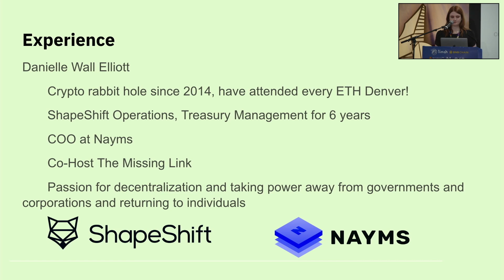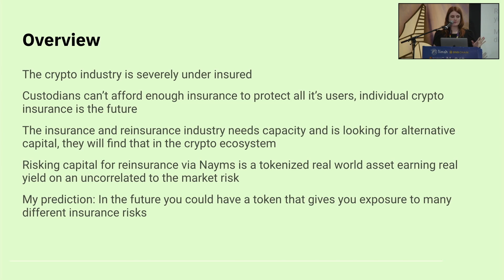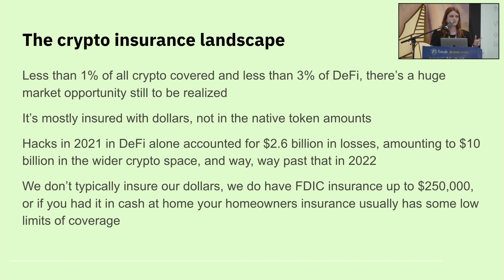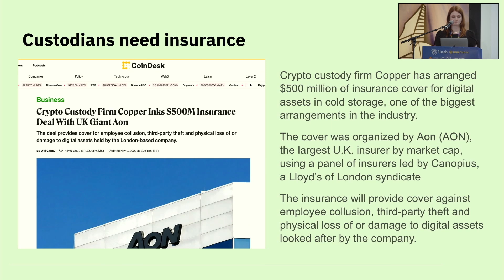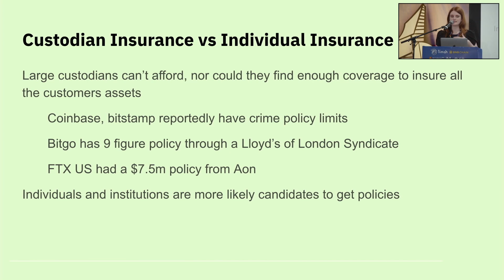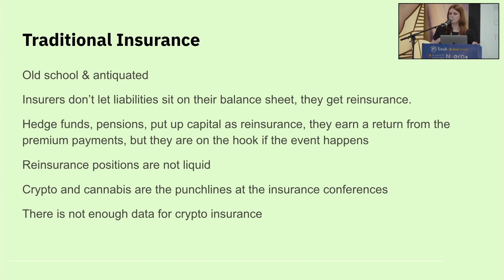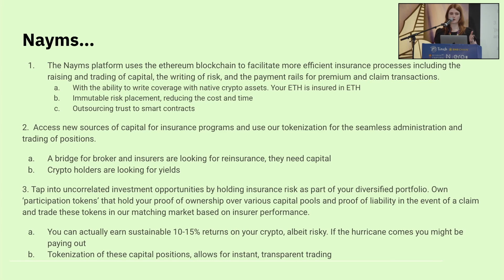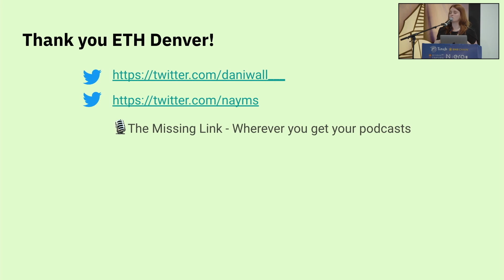Crypto Insurance as an Asset Class with Danielle Wall Elliott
The crypto industry is severely under insured, with only 1% of crypto assets being insured. By creating an on-chain insurance marketplace we can both increase the mass adoption of crypto and insurance coverage and also provide access to real world, sustainable yields on crypto, that are uncorrelated to the market. (seriously!)

In this talk we will discuss the state of crypto insurance as it currently stands, whether custodians should get insurance or should the individual, why crypto needs insurance, how to access real world sustainable yields and why traditional insurance needs blockchain technology to become more transparent, trusted and efficient and close with my predictions for the future of crypto insurance as an asset class.

Danielle Wall Elliott
COO
Nayms
Danielle is a self proclaimed decentralization advocate and is passionate about teaching others about financial freedom. She has been down the crypto rabbit hole since 2014. She enthusiastically joined Nayms, a marketplace for on chain insurance, in 2021 as Chief Operating Officer. Growing and scaling their team and leading to the launch of the marketplace built on the Ethereum network. For 6 years, Danielle contributed to ShapeShift. Her noteworthy contributions include orchestrating execution of all major initiatives, and treasury management of a crypto balance sheet of over $100 million. Pioneering the crypto world, she helped ShapeShift go from a centralized entity to a Decentralized Autonomous Organization, DAO and was the first passed proposal of the DAO. She has attended all ETH Denvers to date and is a former ETH Denver presenter.